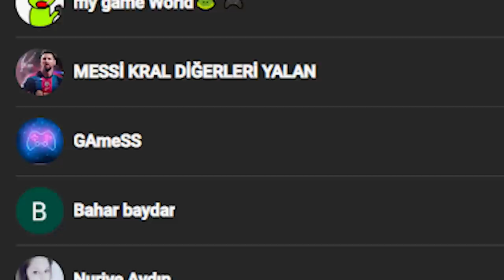BOBBY1545'İN EVİNDE KÜÇÜLEREK 1 GECE GEÇİRDİM 🥵 - Minecraft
minecraft eğlenceli komik troll videoları ve efsaneleri türkçe mods gizemli bobby1545 ile sizlerle!